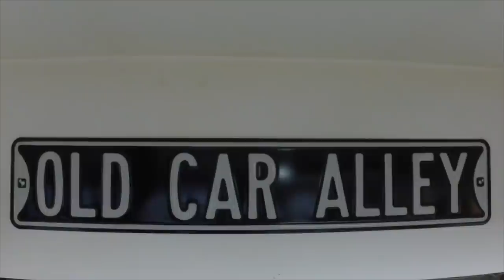1966 Ford Galaxie 500 convertible restoration part 111 painting trunk inner side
Finished the body work on the trunk. I painted the underside. It came out nice!

I also made a repair to a crease in the gas filler door. I want no body filler in it, so I worked it like I would if it were trim. Straightened out nice, and is paint ready.

Next I will give the rear quarters a sand, so I can get them primed up, for a quick blocking out, then paint.